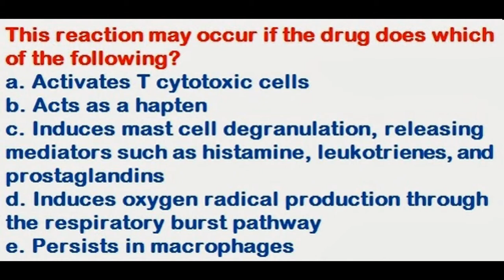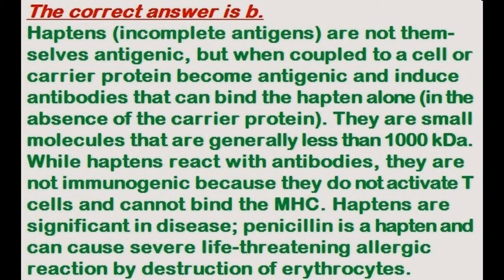Immunology USMLE step1 Qbank MCQ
the most comprehensive medical exams forum
Join our members for free today and excel in your next exam with ease.